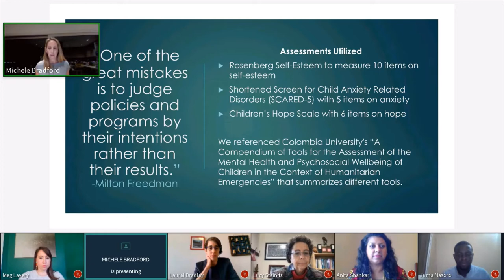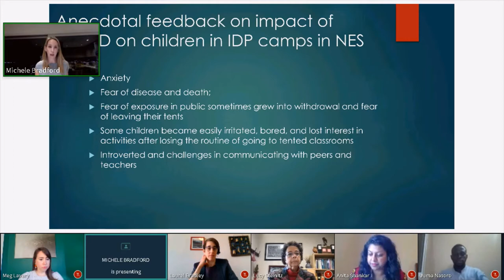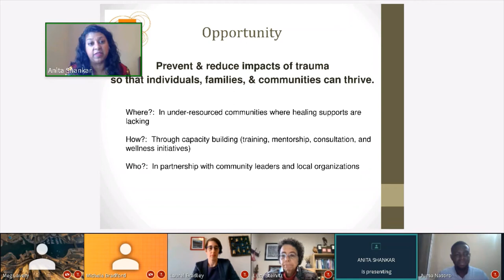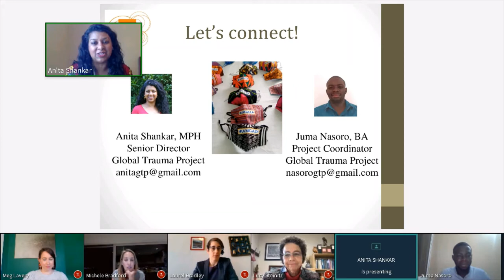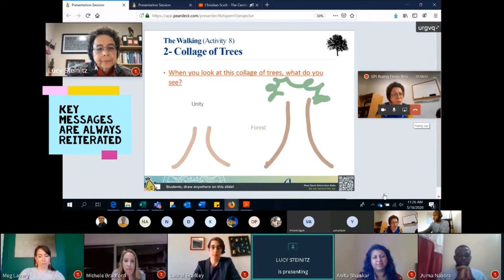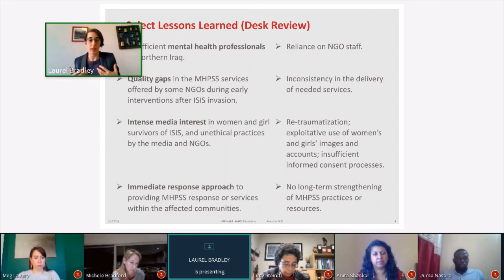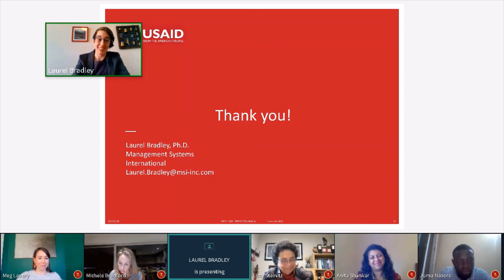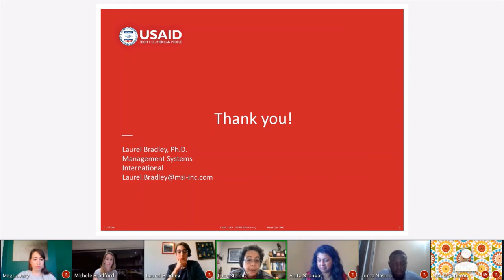Trauma in the Time of COVID: Navigating Mental Health Interventions During the Pandemic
This panel will explore how organizations have adapted approaches and implementation of trauma healing and mental health projects to work within pandemic conditions. It features speakers from MSI, CRS, Global Trauma Project, and Chemonics. We will highlight best practices for designing mental health interventions that resonate within the targeted local context and provided maximal benefit to participants while mitigating the risks of re-exposure to trauma. Panelists will share observations on COVID’s impact on mental health in partner communities, and we will also explore how to create authentic and safe connections online and navigate operational challenges.

MSI will share about experiences implementing a psychosocial support pilot project in Iraq during COVID focused on improving the psychosocial well-being and social connection among vulnerable women and survivors of GBV. CRS will discuss how to adapt virtual contact to address new and existing issues of trauma and mental health through their Rising from Resilient Roots training during the pandemic and highlight their interactive online forums focused on body movement. Focusing on a project in coastal Kenya, Global Trauma Project will outline its Trauma-Informed Change-Making model and how they pivoted this model in response to changing conditions on the ground. Chemonics will discuss its Injaz II psychosocial support project which supports children and families in northeast Syria by including the findings of a recent impact study in informal and formal IDP camps.